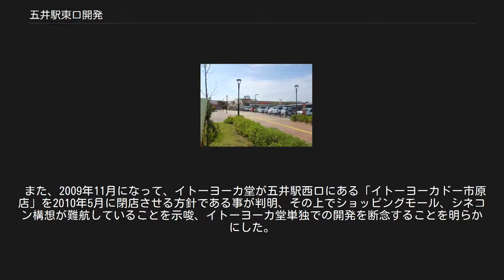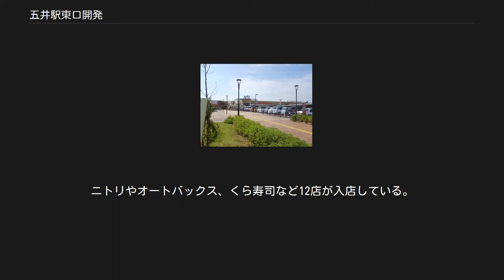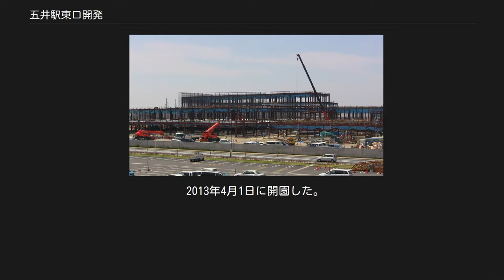五井駅東口開発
完成予想図。
赤色が中核商業施設、緑色が総合公園、青色が高層住宅地となっている。
 2008年7月頃の工事中の様子 五井駅東口開発（ごいえきひがしぐちかいはつ）は、千葉県市原市のJR内房線・小湊鉄道線五井駅東口周辺で開発されていた再開発事業である。
仮称は五井駅東口整備構想であった。
 五井駅東口の土地区画整理事業の一環として、市原市が総合公園である「上総更級公園」を整備し、その隣に2つの商業施設エリアを設定している。
五井駅東口から約600mの徒歩圏に位置し、都市交流拠点の整備構想区域内に位置づけられている。
 区画整理事業施行以前は水田地帯であったため、全域がほぼ平坦な地勢を示す。
総合公園の北側には、既存公共施設である中央図書館、勤労会館、保健センターが隣接し、また「市原市中心市街地活性化基本計画（平成15年4月）」に位置づけられる五井駅周辺の中心市街地活性化区域に近接する。
周辺の道路は2007年度から2年を掛けて造成、2010年度に一部開通、2012年度末に全面開通した。
 前述の土地区画整理事業は、2012年6月22日解散認可、同年11月30日をもって、清算事務を含むすべての事業が結了した。
 商業施設エリアへの出店者については公募型プロポーザル方式によりイオンなど11社がエントリー、選考した結果、セブン&アイ・ホールディングス傘下のモール・エスシー開発（現 セブン&アイ・クリエイトリンク）と、ベイシアグループのカインズの2事業者が選ばれた。
 建設計画 建設中のアリオ市原 開業中のアリオ市原店(2017年10月9日撮影) モール・エスシー開発は約215,000m2の敷地に地上2階建て・延床面積約158,000m2の複合商業施設を建設し、テナントとしてイトーヨーカドー、カインズホーム、シネコン、150から200の専門店などが入る予定としていた。
同社の手がける複合商業施設としては近くに位置するアリオ蘇我の規模を大きく上回り、同社の主力業態となるアリオの中でも最大規模の店舗となることが想定されており、当初は2007年より本着工の予定とされていた。
 しかし、2009年2月1日、当初予定していた2010年4月オープンが事実上困難な見通しであることがわかった。
原因は原料の高騰に伴う事業費が増加したことや経済情勢の急速な悪化で入居テナントが思うように集まらなかったためである。
 また、2009年11月になって、イトーヨーカ堂が五井駅西口にある「イトーヨーカドー市原店」を2010年5月に閉店させる方針である事が判明、その上でショッピングモール、シネコン構想が難航していることを示唆、イトーヨーカ堂単独での開発を断念することを明らかにした。
そもそも、イトーヨーカ堂は前述の公募プロボーザル選考の際に市原店継続を約束したことがモール・エスシー開発選定の一因にもなっており、市原市と市原商工会議所では閉店の撤回を要求していたが、要求は実らず2010年5月9日に閉店した。
 当初の計画からは大幅に遅れながらも2013年10月29日に、「アリオ市原」の開業計画が発表され、2013年11月28日に開業した。
当初の計画より縮小された形での開業となった。
 カインズは2009年8月に開かれた地元説明会の中で、イトーヨーカ堂およびモール・エスシー開発の動向とは別に2010年4月頃のオープンを目指している事を表明し、2010年4月6日に「カインズモール市原」として開業した。
 2011年7月1日に開業した。
ケーズデンキと精文館書店が入店している。
 大和ハウスグループの大和情報サービスはアリオ市原に隣接している敷地（これまでは臨時駐車場として利用）に全6棟からなる商業施設を建設している事が2019年5月に判明。
同年10月25日に「アクロスプラザ市原更級」として開業した。
ニトリやオートバックス、くら寿司など12店が入店している。
 2013年4月1日に開園した。
中央図書館の隣に位置し、公園面積99,000m2の敷地にイベント広場や遊具広場、芝生広場、修景池などが設置されている。
 アリオ市原に関するカテゴリ: